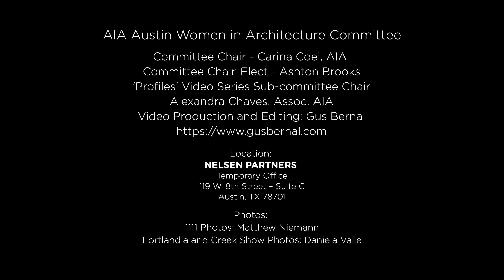AIA Austin WiA - 'Profiles' 2023 - Lindsay Abati, AIA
AIA Austin Women in Architecture presents ‘Profiles’ , an interview series.

Our Mission at WIA Austin is to promote, validate, and illuminate the role of women within the architectural field through fostering community, fellowship, education, and outreach.

This year's 'Profiles' Interview series invites firm leaders to continue discussing the topic of Inspiration. We asked the question - What inspired you to study architecture?

Please enjoy the fifth interview with Lindsay Abati, AIA | Associate | Nelsen Partners.

Committee Chair - Carina Coel, AIA
Committee Chair-Elect - Ashton Brooks
Sub-committee Chair - Alexandra Chaves, Assoc. AIA
Location: Nelsen Partners | Austin Temporary Office

Time stamps:
Second 0:18 - What inspired you to study Architecture?
Minute 1:31 -  Where do you draw design inspiration from?
Minute 2:37 - In what ways do you hope to inspire or support other women in the profession?
Minute 3:21 - If you had to pick a project that has impacted your career, which one is it and why?